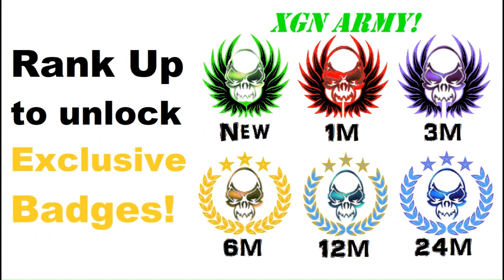Mortal Kombat 1 Invasion in Sun Do Festival gameplay! Part 8 on XSX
Mortal Kombat 1 Invasion mode playthrough part 8, in Sun Do Festival mesa on XSX. Mortal Kombat 1 Invasion mode gameplay as Nitara character with Sub-zero Kameo in Sun Do Festival on Xbox Series X. MK1 Invasion part 8 with Mortal Kombat 1 Premium edition.